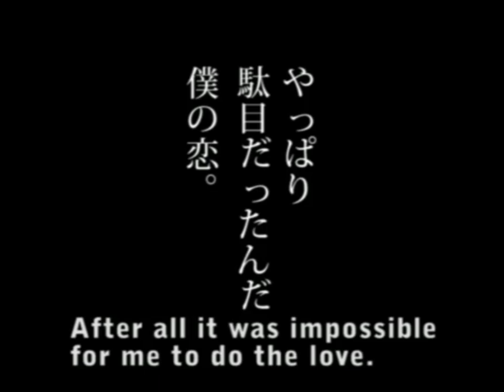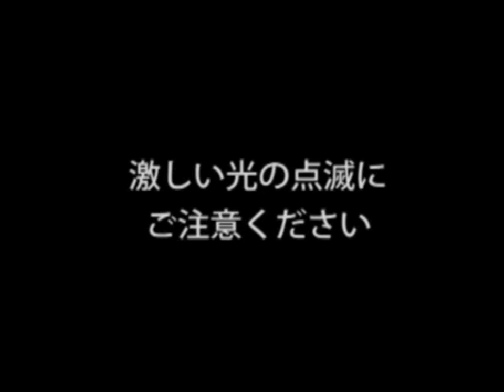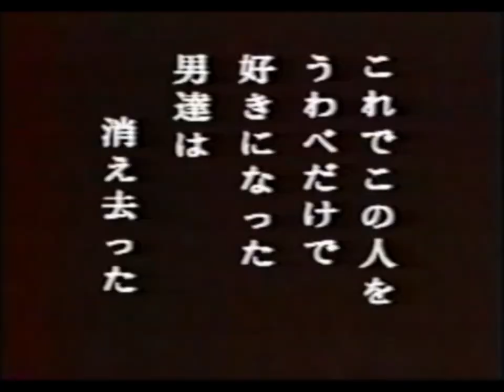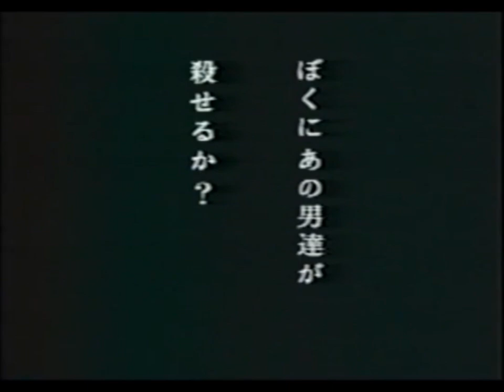My Love (1994) by Hiroshi Harada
Heyo, I had this movie downloaded for months and realized that not many people have posted it online. So, I'm putting it on here for film preservation. I don't actually like horror anymore, this was just a bad phase lol.

Any Japanese translators? Add your subtitle translation onto the video!